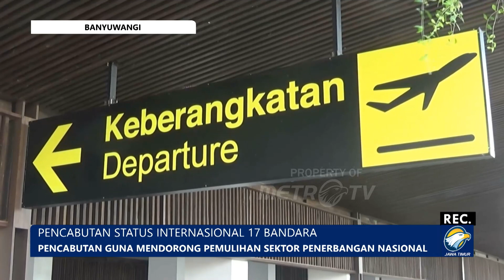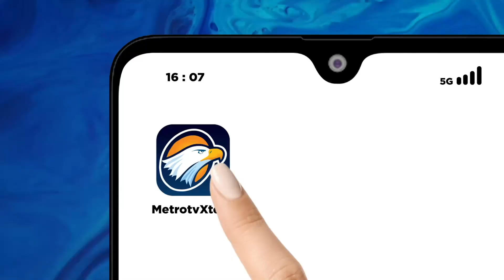Pencabutan Status Internasional 17 Bandara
METRO TV JATIM, Pencabutan Status Internasional 17 Bandara